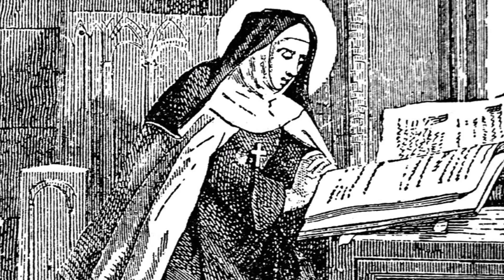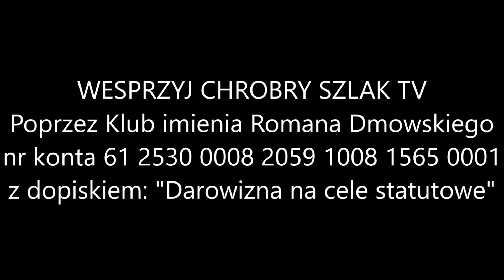Z kalendarza liturgicznego: 29 maja - św. Marii Magdaleny Pazzi, dziewicy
Św. Maria Magdalena, urodzona w 1566 roku we Florencji ze znakomitego rodu Pazzich, w 10 roku życia złożyła ślub czystości. Wkrótce wstąpiła do zakonu Karmelitanek. Oddawała się surowym umartwieniom. Za hasło obrała słowa: «Cierpieć, a nie umierać». Przez swoje cierpienia pragnęła wynagrodzić grzechy świata. Umarła 25 maja 1607 roku, a ciało poddawane za życia srogim umartwieniom zostało zachowane od zepsucia.